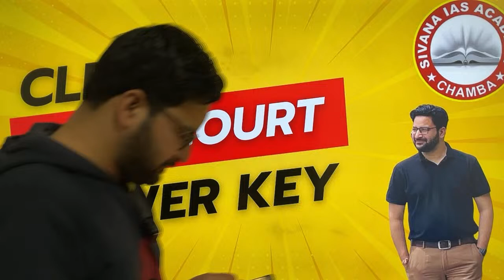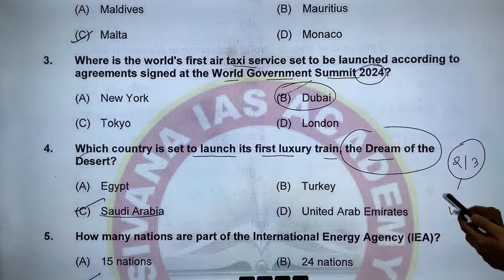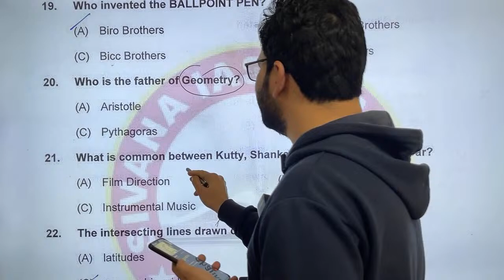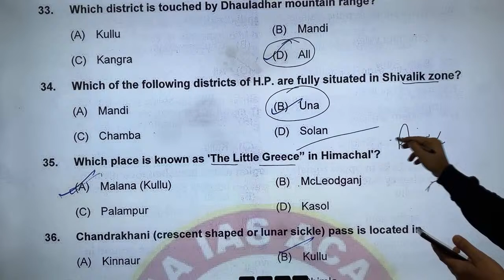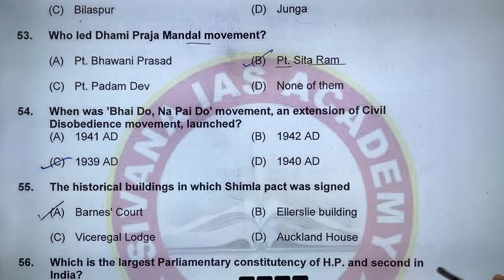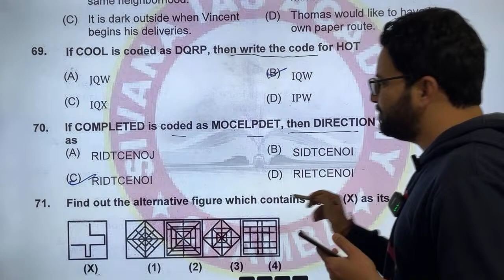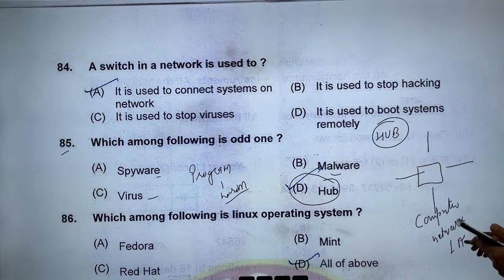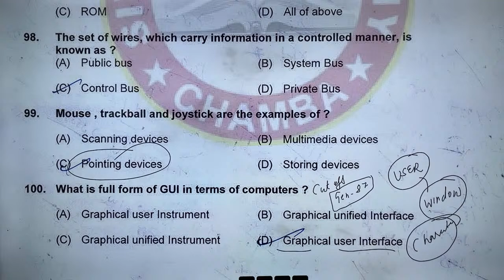Hp High court clerk exam 2024 answer key